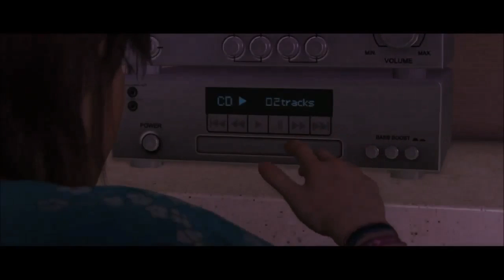Until I'm Bored ► Beyond Two Souls #3 [ PS4 | Remastered ]